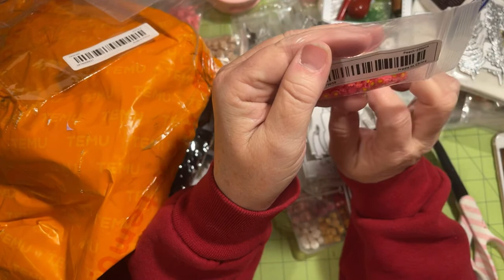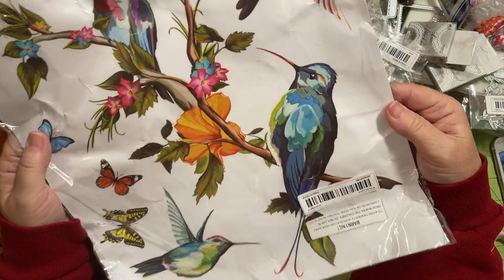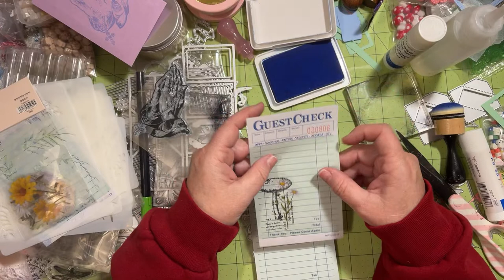TEMU Crafty haul is here! Let’s open together LIVE. Then test it!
TEMU HAUL Crafty is here! Let’s open together LIVE. Then test it!  test out the dies, stamps and stencils.

Code fav86561
00:00 video starts
2:00 haul starts
Testing the items i got
56:00 test the dies
119:30 stamps

134:00 stickers
135:30 Elderly needles